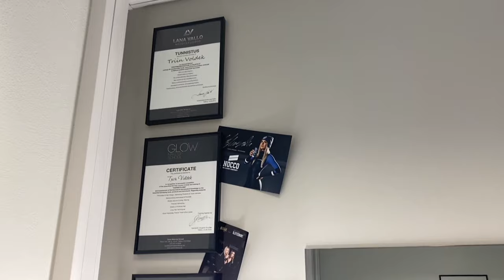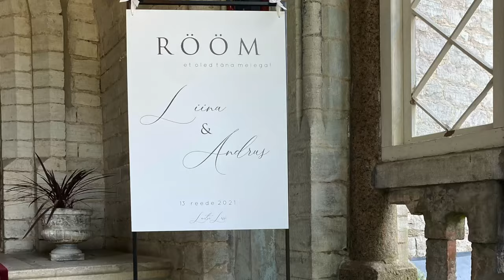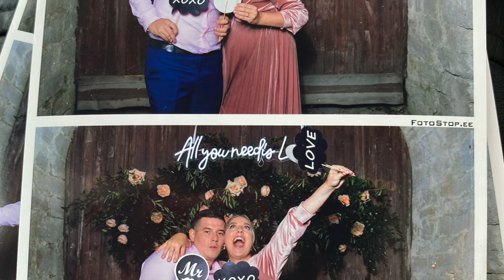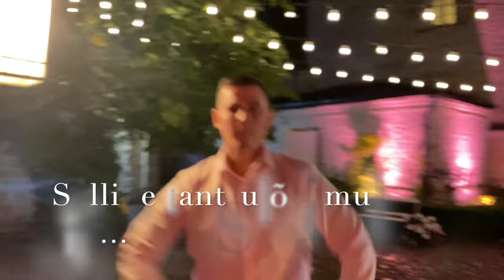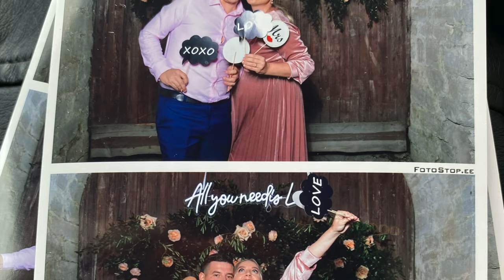Liina ja Andruse ULME MEGA PULM!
SORRY! MÕNED KLIPID NII LAPPES. aga see on kogu materjal, mis mul on ja pretensioone saate esitada Härra Aleksandrile, kuna ma panin ta tööle seal :D